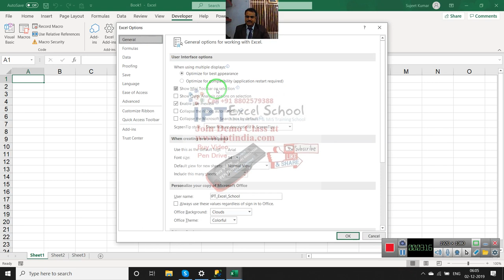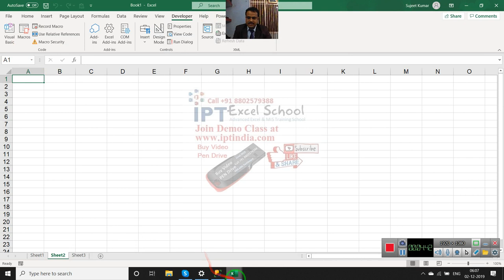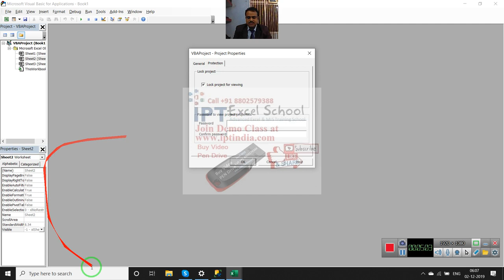Advanced Excel VBA Macros Classes in Hindi